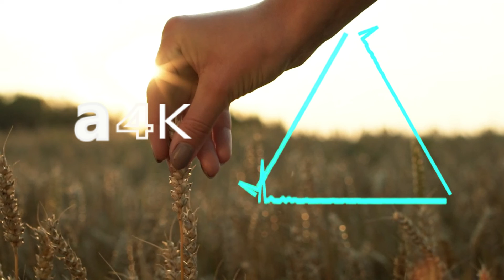Holding Out[mixkit.co]✔️🎶-Audio 4k[FREE Licence]🎧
O  CANAL🎧
☺ Este canal é um portal para todas as pessoas que gostam de músicas
para relaxar e se divertir.
Com vídeos diários, o canal é elaborado por Jhon e tem como objetivo
compartilhar músicas e vídeos de uma forma simples e divertida.

do YouTube, mas você DEVE incluir o seguinte na descrição do seu vídeo
(copiar e colar):

☼  MATÉRIA DA CAPA: Thumbnail/Vídeo
Fonte  e Crédito do autor:

☼  MATÉRIA DDO VIDEO: hand-caressing-the-wheat-grain
Fonte  e Crédito do autor:mixkit.co

🎧 INFORMAÇÕES SOBRE A FAIXA:

Título:
Gênero e humor: dança e eletrônica + inspiração.

✅ CASO QUEIRA UTILIZAR ÁS MÚSICAS:

•Você deve incluir todos os créditos na descrição descriminados ao autor.
•Você jamais pode reivindicar a música como propiedade sua.
•Não pode vender as música .
•Não pode remixar a música sem o consentimento do seu autor
•Usar a música sem dar crédito devidos ao seu autor.
•Jamais remova ou adicione partes da música sem concentimento do autor.
•Entre em contato com o artista se desejar usar a música .

⚠️ Atenção:

•Se você não seguir essas regras, dos direitos autorais ,poderá obter uma reivindica
ção  aviso de direitos autorais.
•Para mais informações sobre o uso correto de qualquer música, entre em contato cono
sco.

Este canal não reivindicará nenhum direito autoral de qualquer conteúdo
ou propriedade sobre os conteúdos postados.
Caso você desejar que seu conteúdo seja removido ou retirado, por favor
nos comunique para que possamos removê-lo imediatamente de algum de nossos
vídeos.
Crédito do autor: Grátis para uso comercial Atribuição não requerida/

☼  COLABORAÇÃO:
pelo seu celular e/ou computador.

Caso algum artista ou criador de músicas e Bits queira divulgar seu trabalho